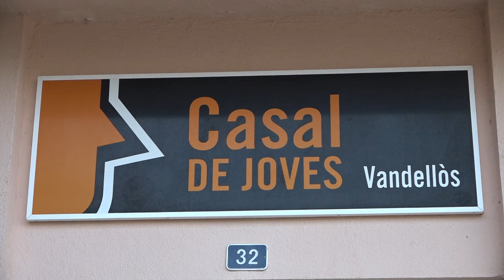S'inaugura el Casalet de Vandellòs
El servei de canguratge del Casalet de Vandellòs ja està en marxa. Aquest dilluns 5 de febrer va tenir lloc la inauguració d’aquest servei amb la presència de l’alcaldessa i la regidora d’Igualtat, entre d’altres membres del govern.